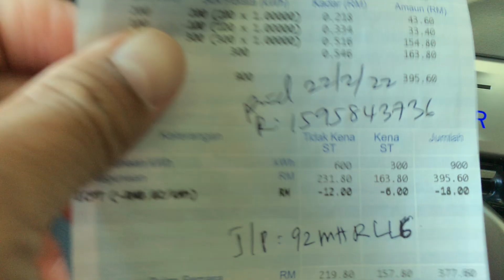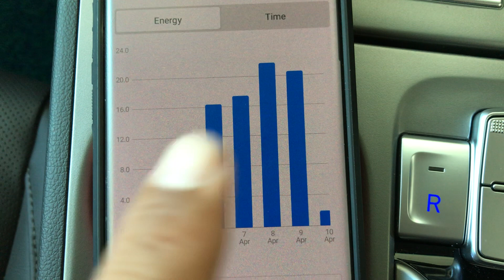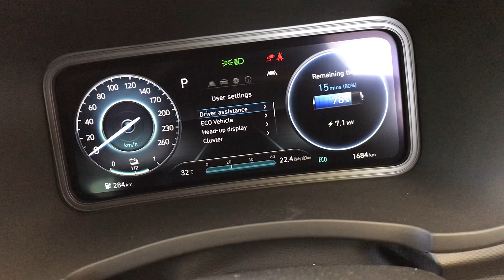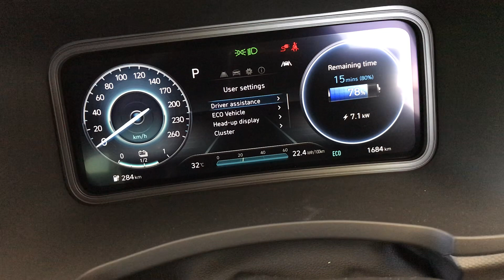How much fuel savings have I made so far after 400km driving my Kona Electric?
My power tariff is RM0.546/kW and total charging todate is 78kW which translate to 400km. That means RM42.50 (US$10) for 400km of driving. How much fuel would you have to pay for the same distance?